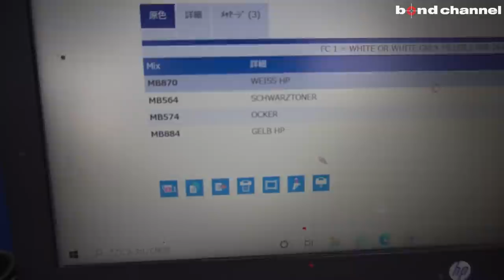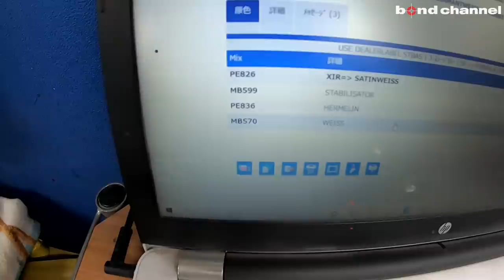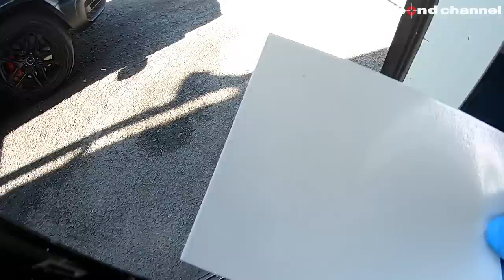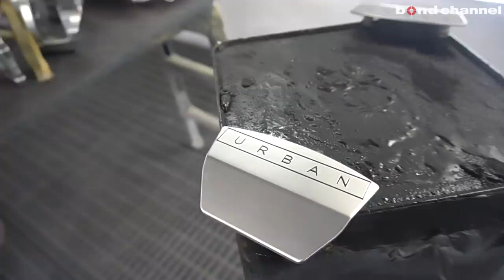【bond body】W463A G63 AMG アーバンワイドボディキット取付【Part2】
今回はメルセデスAMG W463A G63にUrbanのワイドボディキットを取り付けていきます。

bond body
〒353-0001
埼玉県志木市上宗岡3-7-6